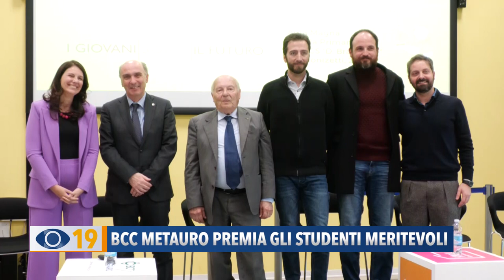BCC Metauro premia gli studenti meritevoli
A Fermignano la BCC Metauro ha consegnato le borse di studio agli studenti meritevoli.